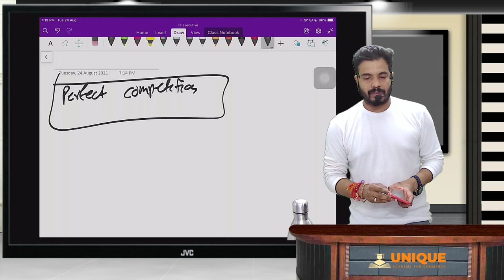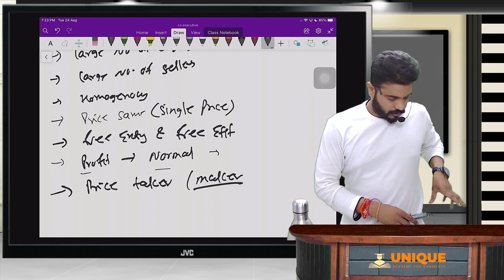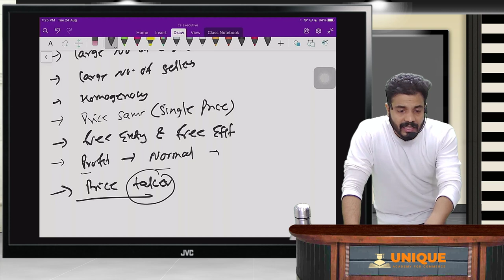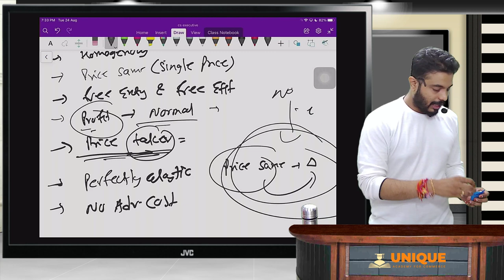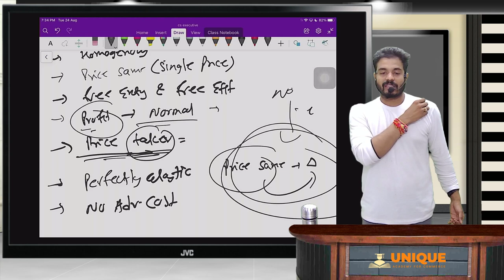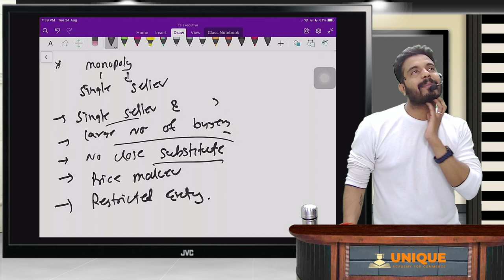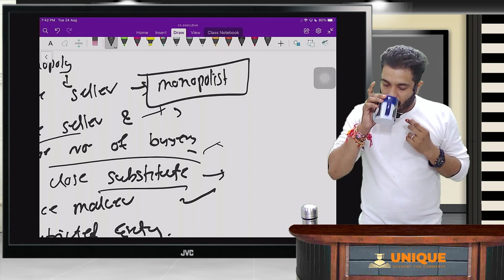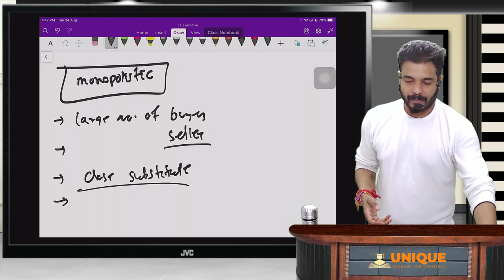FREE BUSINESS ECONOMIC LECTURES 15 | CSEET NOV 2021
FREE CSEET ECONOMICS LECTURE 14 | NOV 2021 | CS Shubham Abad
Overview of Subjects :
The Economic and Business Environment Paper aims to gauge the understanding of the students regarding various significant concepts of both micro and macro economics and business environment. Since, a business operates under a given economic and business environment which is subject to changes in government policies, it is essential to understand the basic concepts of economics and business, that will ease the process of
learning at different stages of profession. Thus, CSEET expects students to be familiar with important concepts pertaining to micro and macro economics and business environment and latest developments taking place  in them.

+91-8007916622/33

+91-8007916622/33